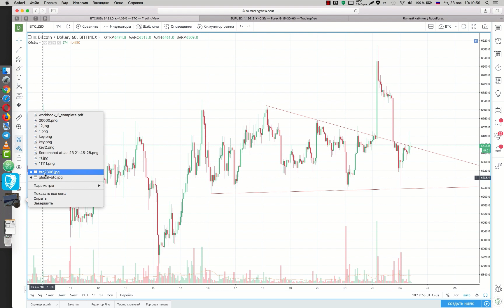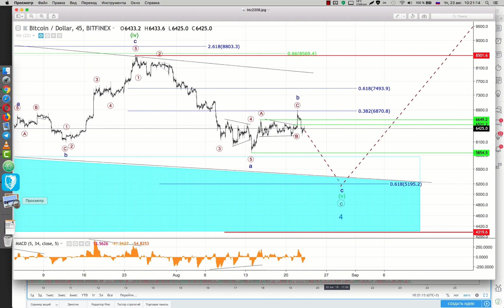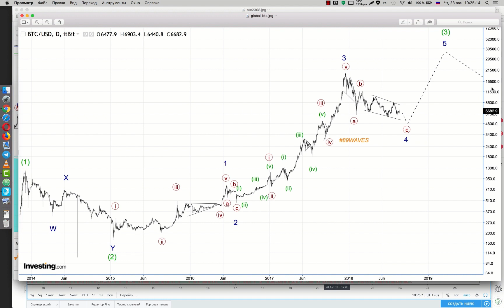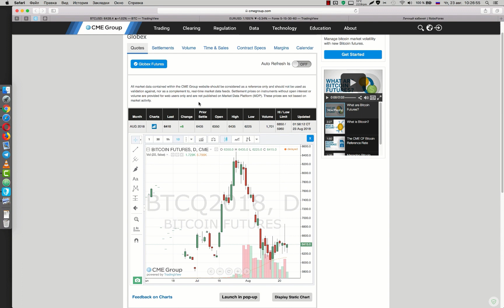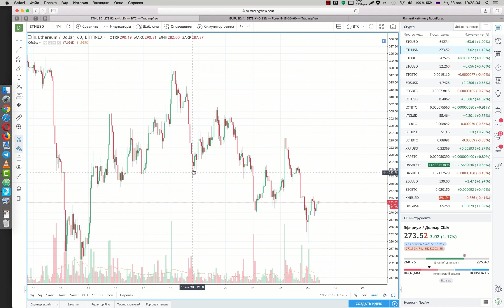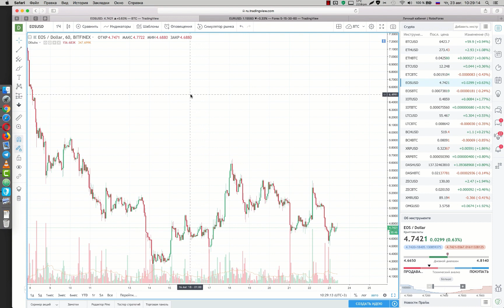Ежедневный анализ цены биткоина 23.08.2018